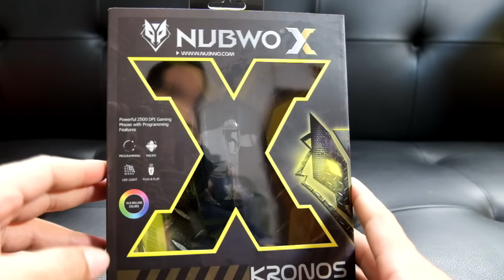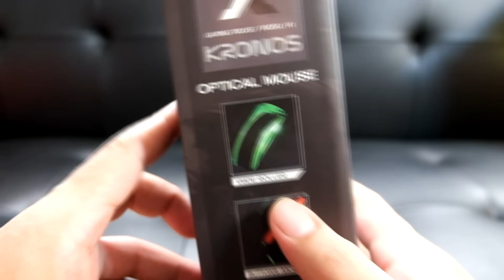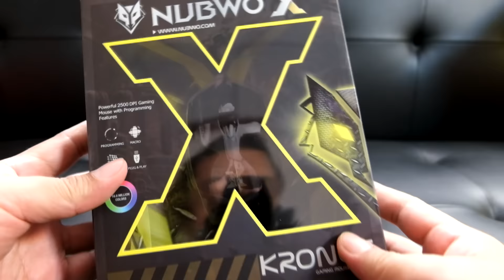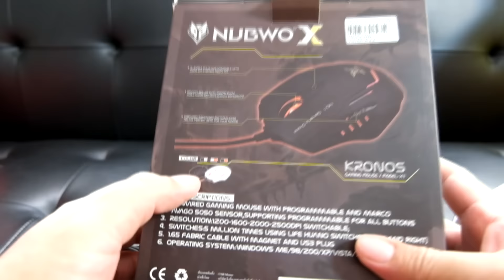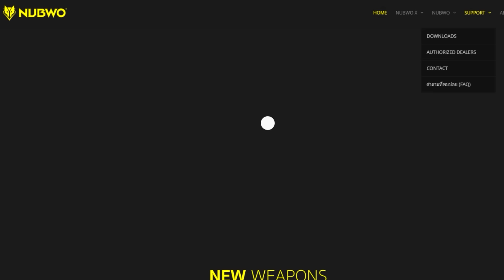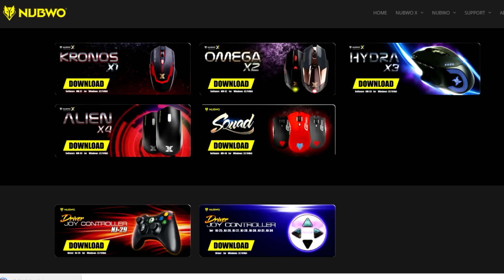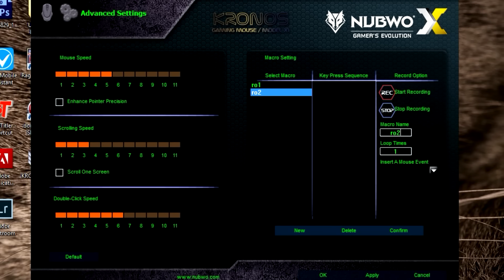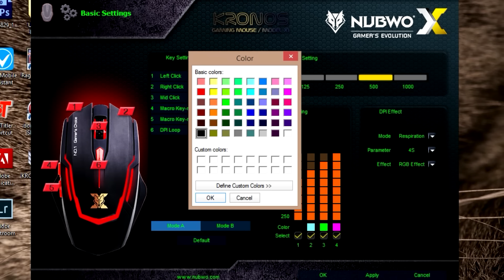แกะกล่อง&รีวิว Nubwo Kronos X1 เกมมิ่งเมาส์มาโครราคาดี